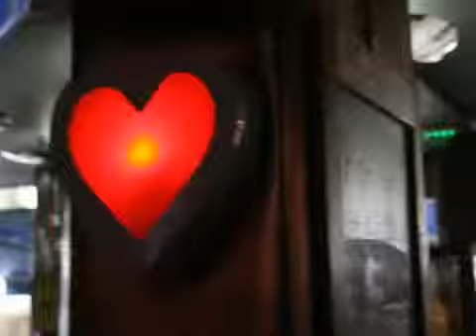Photo interpretation by Borislav Penkov and Mirela Karadjova